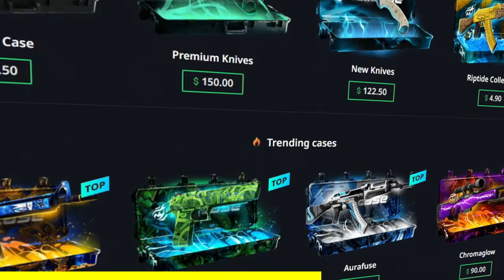I switched my MOUSE and destroyed them...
Not switching my mouse anymore now